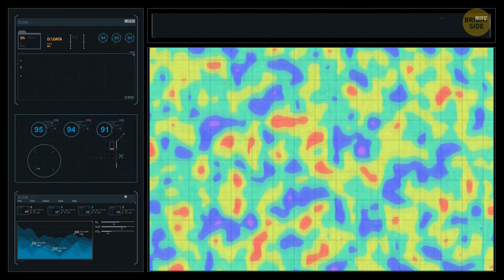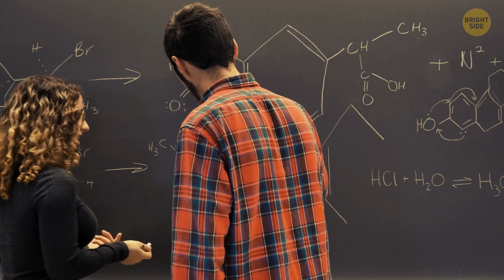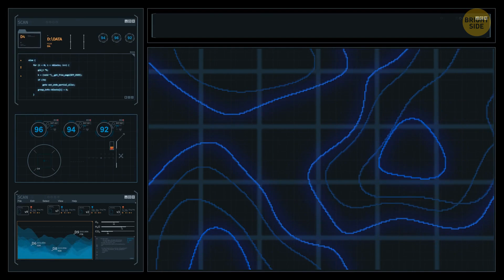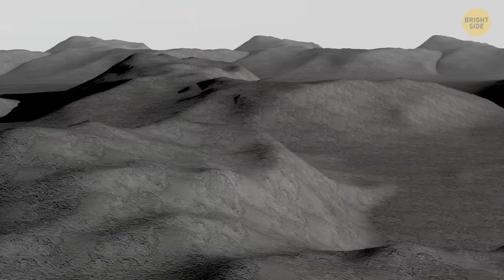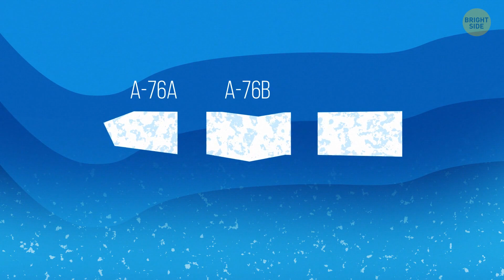Antarctica's Ice Holds the Key to Life on Other Planets! Here's How!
Did you know that NASA explores not only stars, planets, galaxies, or black holes but also some pretty amazing things on our home planet, Earth? While they were analyzing data recently, they discovered something unbelievable hiding under Antarctica's ice. This discovery not only changes everything we know about the whole water system of the Earth but may also help with research about life in space! The recent discoveries reveal vital information about our survival which might be helpful in the future. Let's find out more about it!